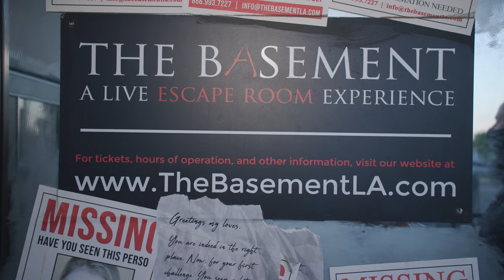REACTING to OVERNIGHT IN HAUNTED TRANS-ALLEGHENY LUNATIC ASYLUM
The Ghost Of Lilly from the haunted Trans-Allegheny Lunatic Asylum reaction video!  One of the most emotional paranormal encounters we've ever had.    We appreciate all of the comments you leave on our videos that lead us to doing these videos!
THE BASEMENT: A Live Escape Room Experience - for letting us film here!
Locations in Las Vegas & Kansas City MO as well!
WIN AN OVERNIGHT INVESTIGATION WITH US!  We are picking one winner EVERY MONTH!   **Entries restart each month**

2) Every $1 spent on SendItSociety.com = 1 Entry

We will be traveling to the hometown of the winners & finding the best place in their area to do an overnight investigation.